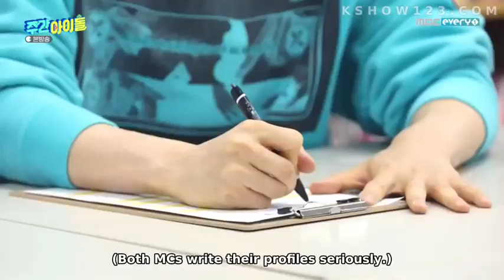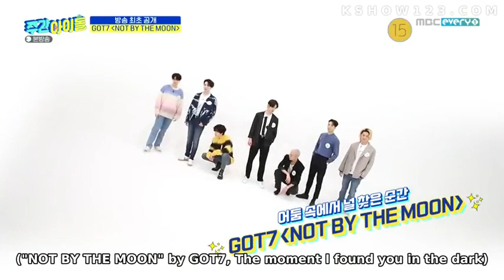[Eng sub] Weekly idol Ep 456 GOT7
Weekly idol Ep 456 GOT7
Eng sub